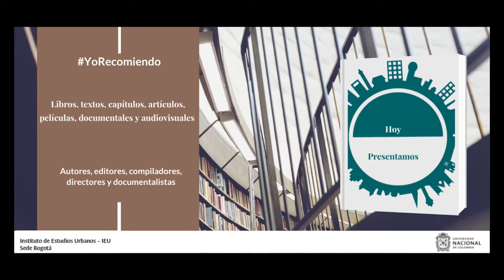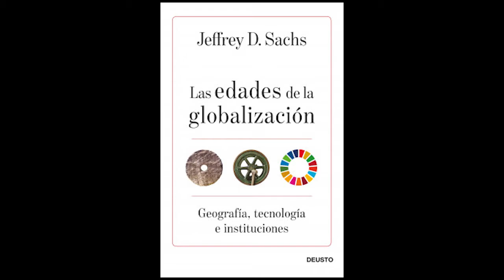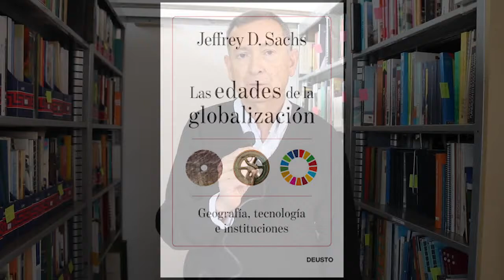YoRecomiendo Las edades de la globalización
El profesor Fabio Roberto Zambrano Pantoja, director del Instituto de Estudios Urbanos de la Universidad Nacional de Colombia, recomienda el libro “Las edades de la globalización. Geografía, tecnología e instituciones” de Jeffrey Sachs.